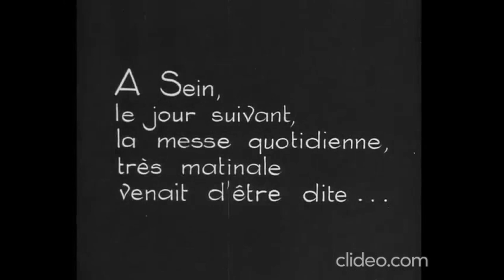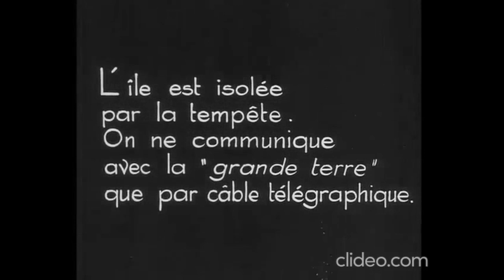The Sea of Ravens (1930, dir. Jean Epstein) alternative soundtrack